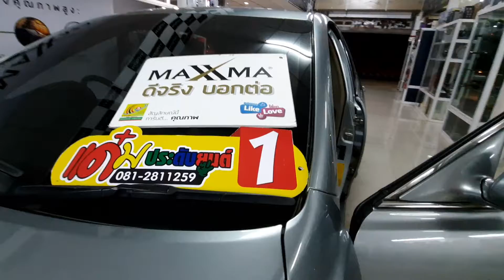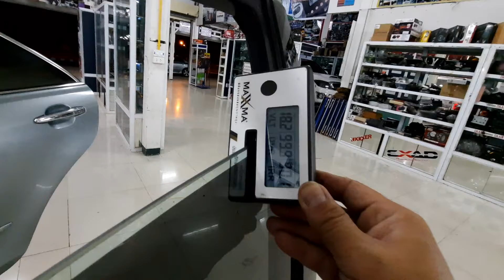Toyota Camry ติดตั้งฟิล์ม NanoCarbonCeramicMaxxma..สวยเข้ม